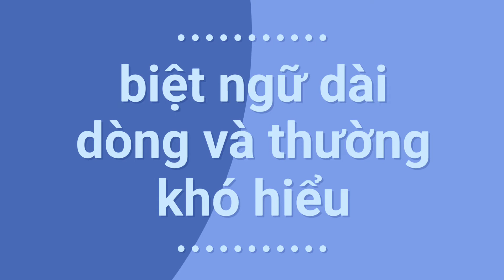gobbledygook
Khi đọc từ này, bạn sẽ thấy âm thanh nó tạo ra giống như tiếng gà kêu. Xuất xứ từ tiếng Anh Mỹ, từ này được tạo ra những năm 1940 ám chỉ những từ vô nghĩa hoặc chẳng có nghĩa gì. Ngày nay, từ này được dùng khi miêu tả một người dùng quá nhiều từ ngữ kỹ thuật, cao siêu khiến người khác không hiểu nổi họ đang nói gì.